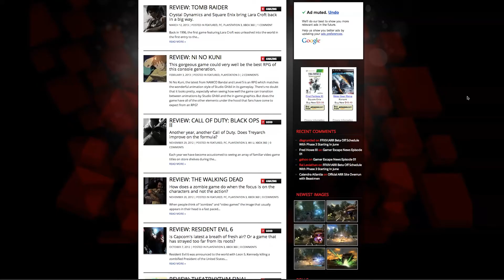Gamer Escape Review: Bioshock Infinite